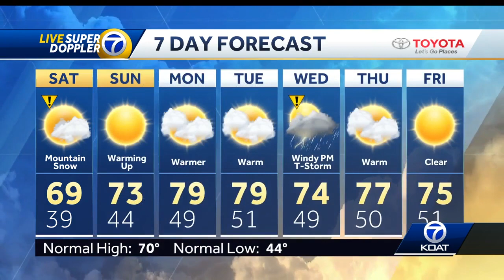Mountain snow is on the way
David Carl tell us the moisture will continue in northern New Mexico. There will also be cooler temperatures in Albuquerque!